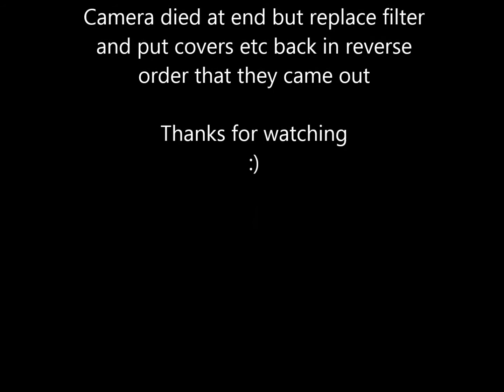How To Change Air Filter Audi A4 1.9 Tdi